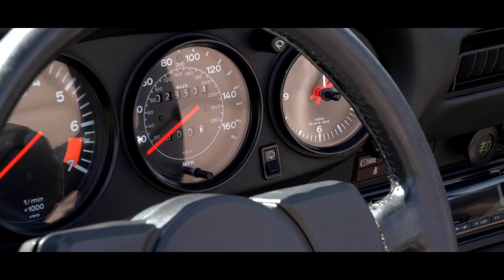PORSCHE 911 3.2 CARRERA CONVERTIBLE - 1984 | GALLERY AALDERING TV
Porsche 911 Carrera 3.2 Cabriolet from second owner with only 28.000 Miles (Texas USA) original and proven!! Sublimely beautiful example of the year 1984. Body very original, partly still original paint! Partly repainted only for cosmetic reasons. The underside of the car is exceptionally beautiful and original. Equipped with a very nice beige / sand color leather interior in combination with a black linen electric convertible roof. The car is also equipped with air conditioning and cruise control. Has its original engine, so matching numbers. Porsche certificate, clean "Carfax" and all original books incl. service book with stickers and stamps. Great original 3.2 convertible with very low mileage!
With 300 exclusive automobiles Gallery Aaldering is the largest classic car dealer in Europe. We also offer a fine collection of historical motorcycles.